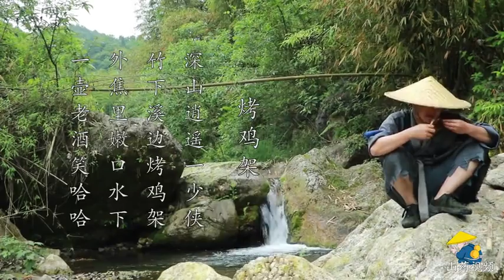The riverside secret recipe is roast chicken, only the chicken rack is not grilled.